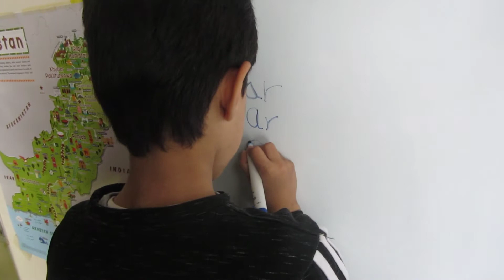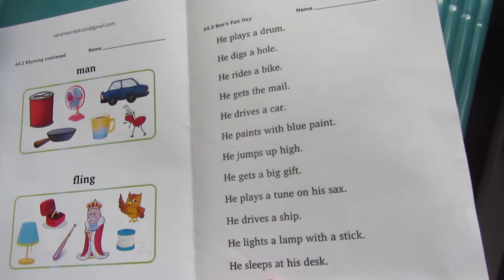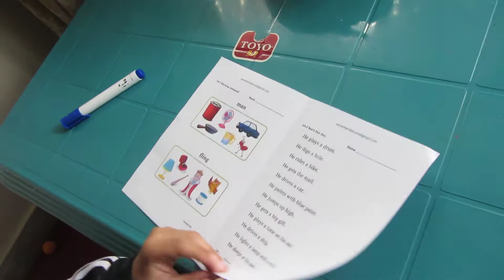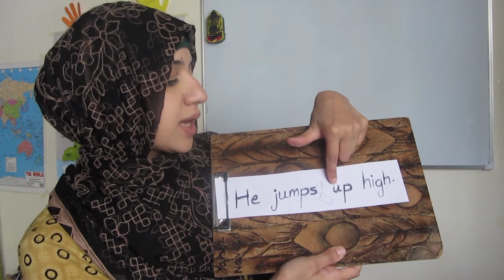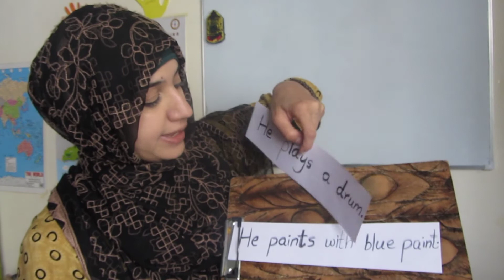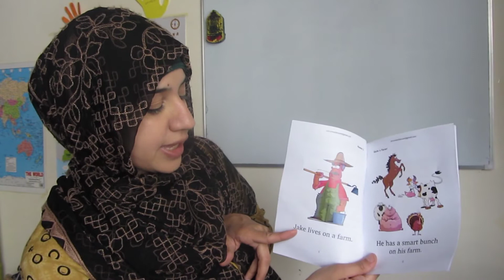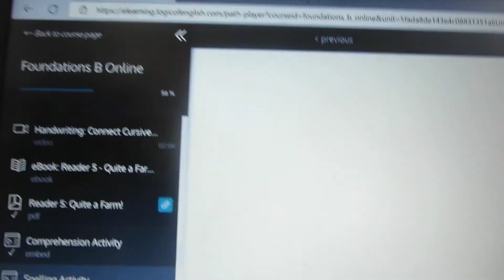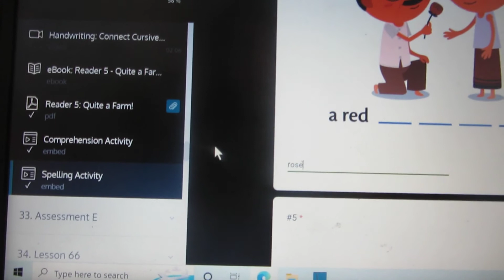Digraphs "ar" and "or" | Dictation Words and Sentences Examples | SARA MEER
If you want to buy just the online interface, here is the
One year access

FAQ's ❤